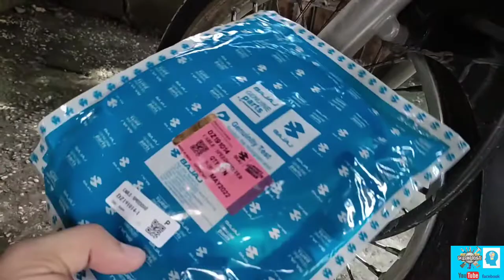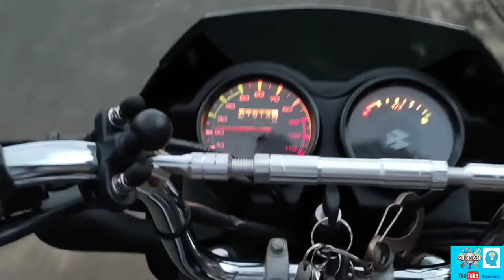How to replace speedometer cable Bajaj CT125?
paano mag palit ng speedometer cable sa bajaj ct125
bajaj
motorcycle
speedometer
motorcycle cable
replacement speedometer cable
motor